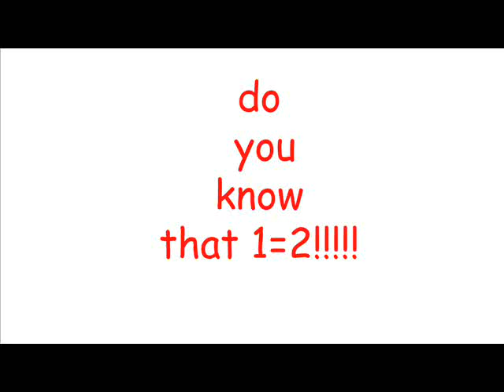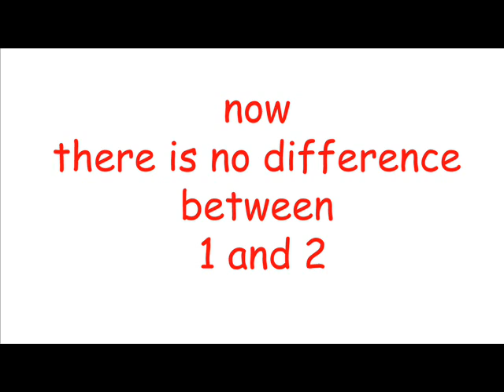mathematics....do u know that 1=2!!!!!!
who can find the problem so .it mean that you are intelligent